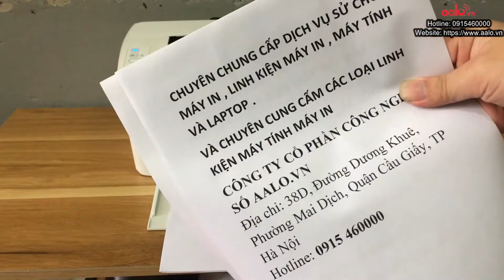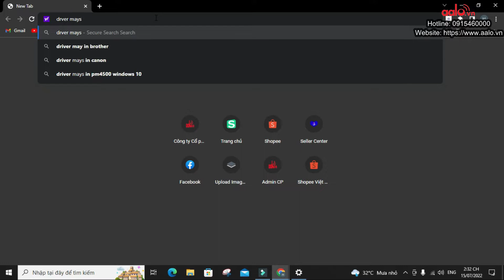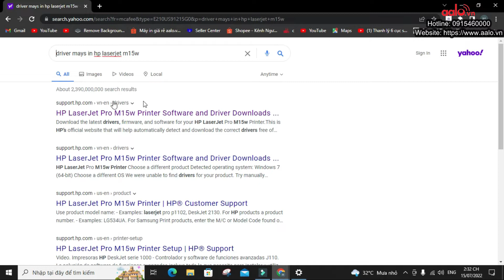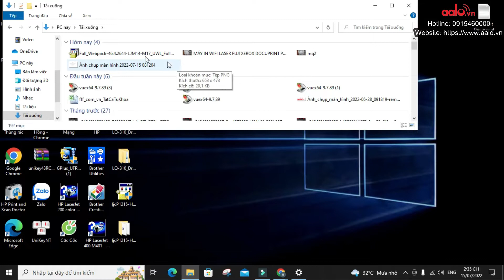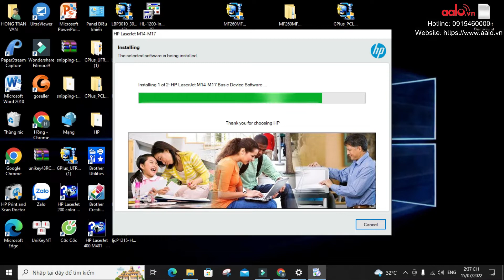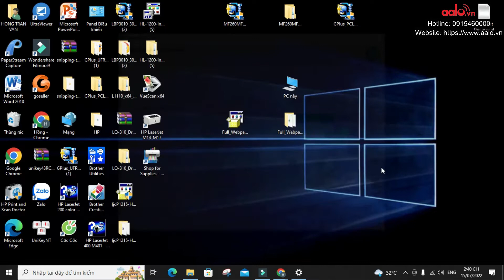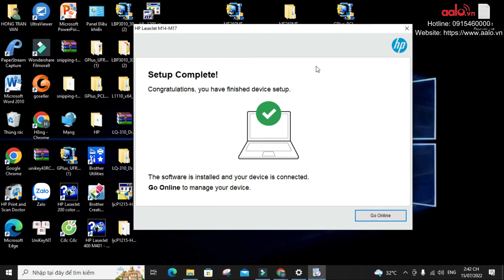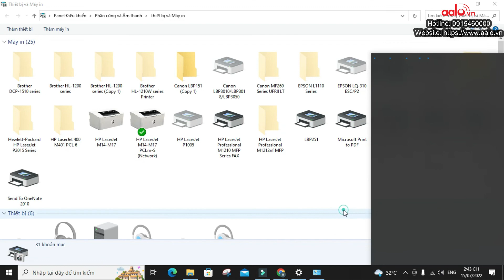MÁY IN HP LASERJET M15W , HƯỚNG DẪN CÀI ĐẶT DRIVER KẾT NỐI WIFI MÁY IN HP LASERJET M15W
Thiết kế hiện đại, tiết kiệm không gian
Độ phân giải 600x600 dpi đem lại chất lượng bản in rõ nét
Tốc độ in nhanh đến 18 trang/phút hỗ trợ tốt cho công việc
Chế độ Cooling down giúp bảo vệ, tăng cường tuổi thọ máy
Kết nối Wifi từ máy in với các thiết bị giúp việc in ấn dễ dàng
Sản phẩm được bán tại :
CÔNG TY CỔ PHẦN CÔNG NGHỆ SỐ AALO.VN
Địa chỉ: 38D, Đường Dương Khuê, Phường Mai Dịch, Quận Cầu Giấy, TP Hà Nội‎